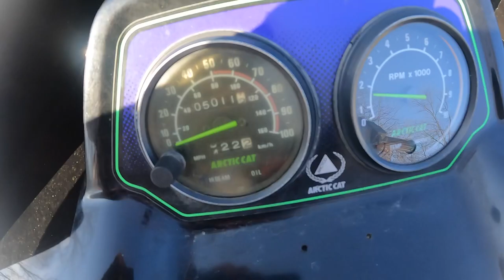Going snowmobiling with barely any snow